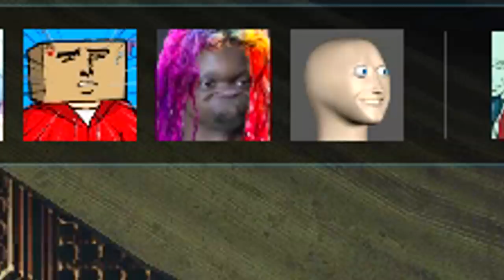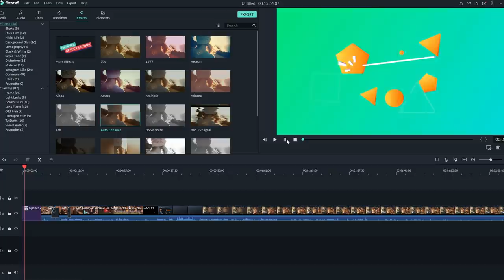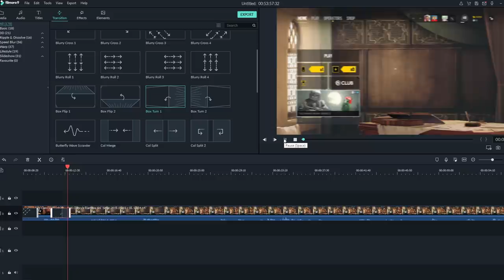OFFENSIVE RAINBOW SIX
epic rainbow six siege moments, leave a like (:

★Download and try Filmora the latest version 9 (Google Filmora9) for free